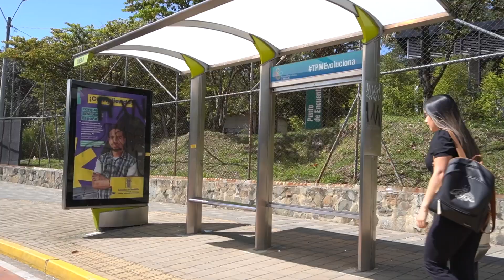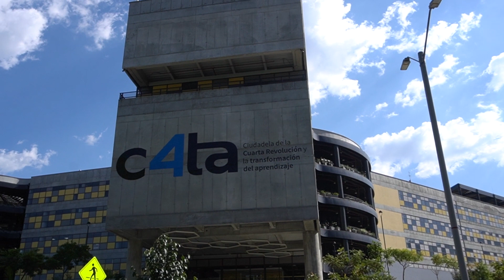Conoce cómo llegar a C4ТА desde la institución de manera sencilla